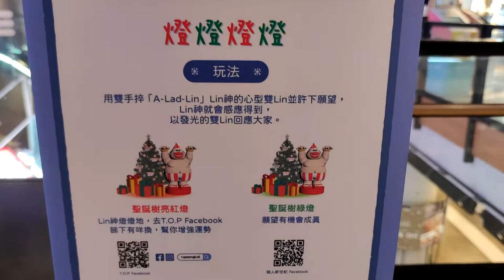「大麻成『燈』陸 T.O.P」T.O.P x Cheap Century (1) - 2020年12月16日